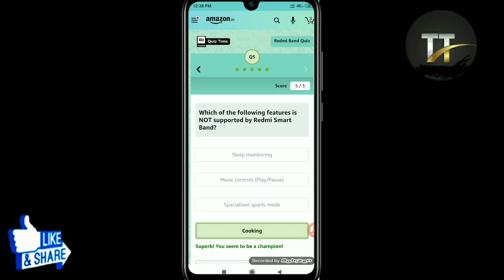Which of the following features describe the Redmi Smart Band?